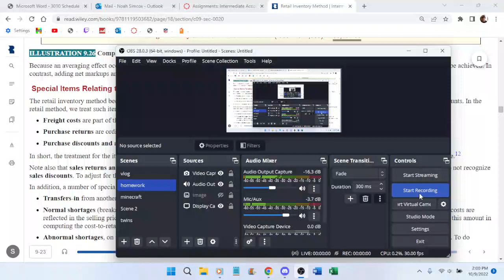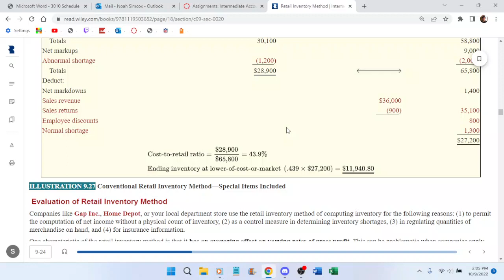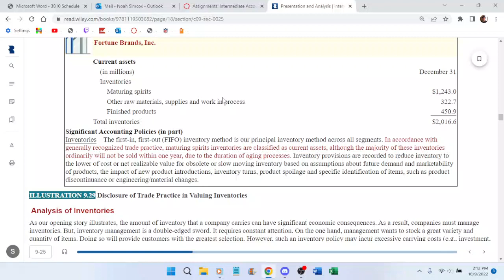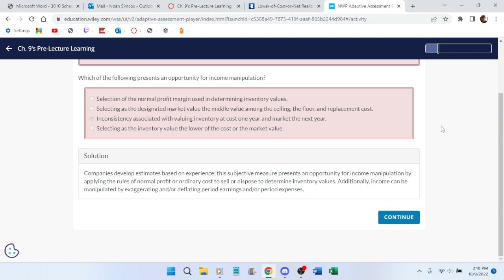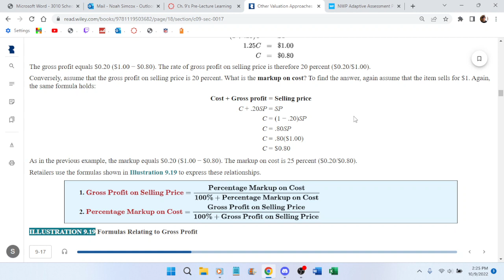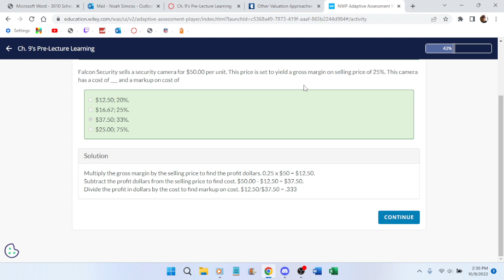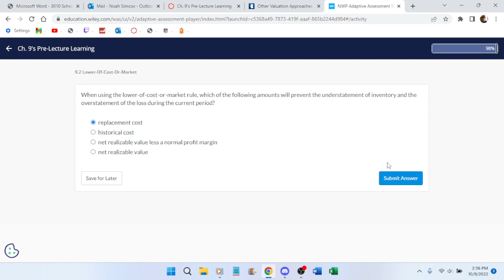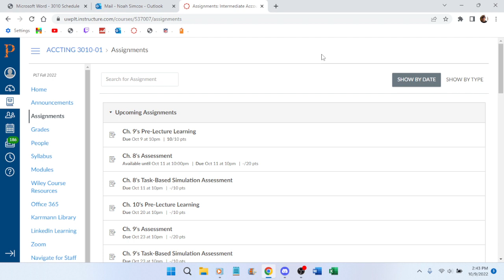homework 10 9 2022 2